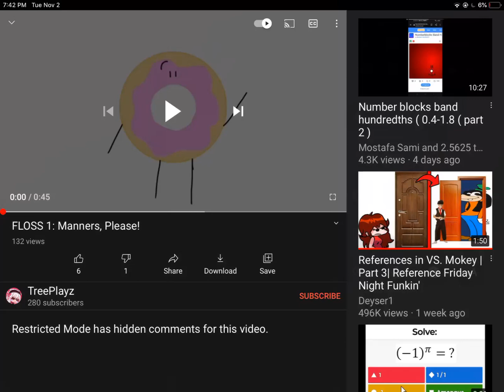November 2, 2021